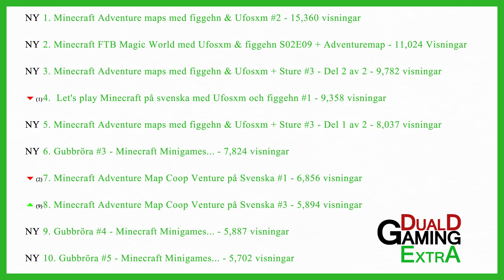DualDGaming Extra - Top 10 Mars 2014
Top 10 listan är baserad på de klipp som fått flest visningar under Mars 2014. Du hittar samtliga klipp här nere: